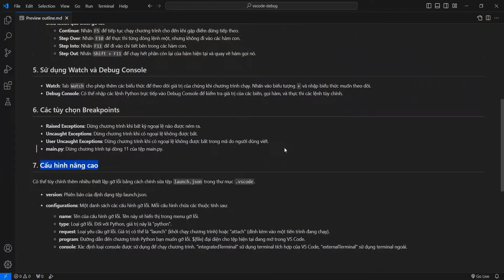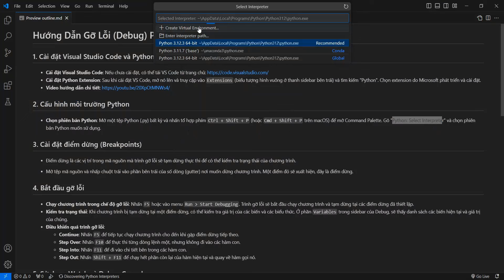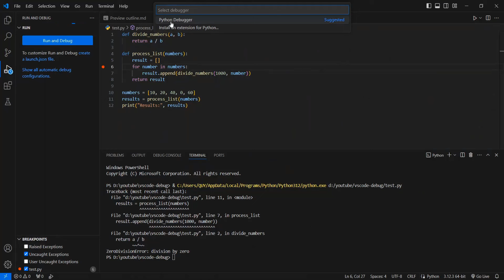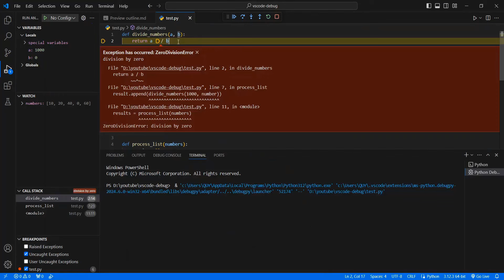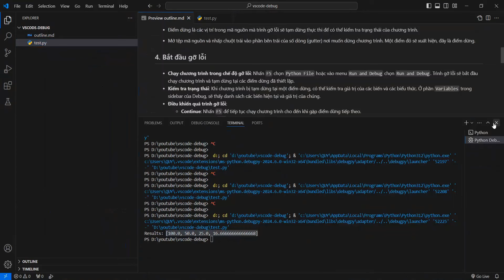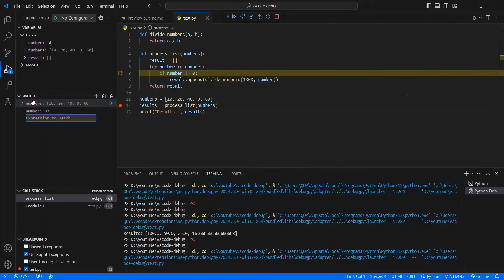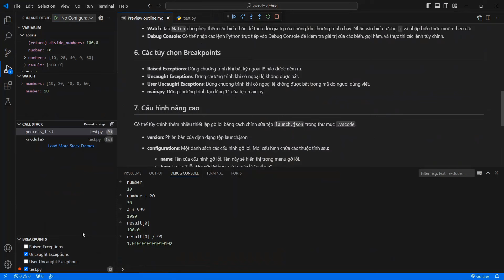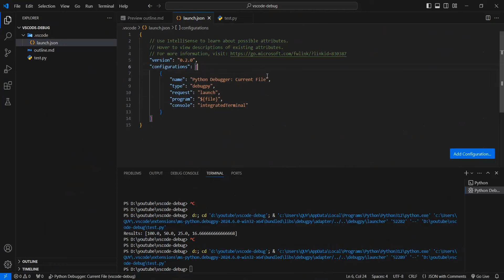Tìm Bug, gỡ lỗi (Debug) Python trên Visual Studio Code